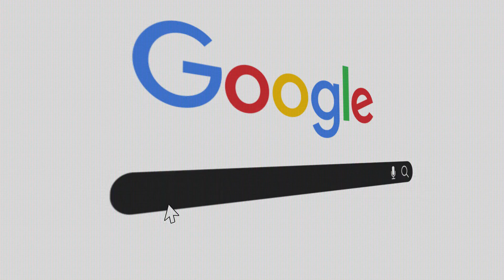Search For "Super Gas Pump" in Google to Check Out Our Reviews or click the link in the description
New BRS Fuel and Diesel Pumps help you transfer fuel and liquids fast. Pumps 3.2 Gallons Per Minute and has a leak proof seal to prevent spills and overflow with the automatic stop sensor.

The new fuel transfer pump is the fastest and most efficient way to pump gas, diesel, or kerosene. It can pump up to 3.2 gallons per minute, making it the perfect choice for those who need to transfer fuel quickly and efficiently.